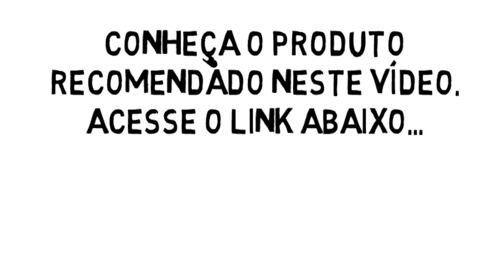Power Erect | Power Erect Como Tomar? Quem ja usou o Power Erect? Power Erect Antes e Depois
Power Erect Como Tomar? Quem ja usou o Power Erect?

Os componentes de Power Erect agem diretamente nos corpos cavernosos, deixando-os mais elásticos e armazenando mais sangue, o que consequentemente aumenta o fluxo sanguíneo para o pênis ou clitóris.

Além disso, as cápsulas dão mais energia para que o sexo dure por mais tempo e aumentam a produção de hormônios, contribuindo para os tratamentos de ejaculação precoce e disfunção erétil. É possível ver os benefícios do Power Erect também nos orgasmos, que ficam mais fortes.

Para sentir esses resultados recomenda-se o consumo diário de 2 pílulas de Power Erect. Mas, para efeitos ainda mais prazerosos, um comprimido extra 30 minutos antes da relação sexual irá estender as atividades.

CONHEÇA OS BENEFÍCIOS DO POWER ERECT
Mais confiança, vitalidade, prazer, virilidade e poder sexual são os principais efeitos do Power Erect. No entanto, seus componentes trazem benefícios para a vida dentro e fora da cama.

Para os homens há o aumento do estímulo sexual, aumento da fertilidade, ganho de energia, performance atlética, maior produção de esperma, ganho na produção de testosterona, balanceamento hormonal, reduz os casos de impotência sexual e atua como um suplemento para a longevidade.

Quanto às mulheres, aumentam o libido e o desejo sexual, aumenta a fertilidade, melhora o humor, proporciona performance atlética no dia a dia, reduz a fadiga e a indisposição, alivia os sintomas da TPM – Tensão Pré-Menstrual, ameniza a menopausa, Power Erect pode ser usado como uma alternativa à reposição hormonal e traz mais longevidade.

O Power Erect é recomendado para todas as idades!

POWER ERECT COMPRAR
As pílulas do PowerErect estão disponíveis para compra direto no site oficial do fabricante que pode ser acessado pelo botão abaixo. Não necessita de receita médica por se tratar de um suplemento.

Comprando pelo site é possível aproveitar algumas promoções feitas pelo distribuidor. Adquira o seu e melhore sua vida sexual! Aproveite o melhor preço do Power Erect
Power Erect 60 capsulas

Power Erect como tomar?
indicado tomar 2 capsulas por dia cedo 1 antes do almoço outra antes do jantar,no minimo por 3 meses,
Power Erect original funciona,Power Erect ou testomaster,Power Erect aumenta,Power Erect antes e depois,Power Erect aumenta o tamanho,Power Erect araujo,Power Erect alguem ja usou,Power Erect americanas,
Power Erect aumenta mesmo yahoo,Power Erect anvisa,Power Erect bula,Power Erect bula pdf,Power Erect bh,Power Erect beneficios,Power Erect comprar em farmacia,Power Erect contra indicação,Power Erect como funciona,
Power Erect contra indicações,Power Erect composição,Power Erect como comprar,Power Erect cuiaba,Power Erect como se debe tomar,Power Erect depoimentos,Power Erect depoimentos Power Erect deutsch,
donde comprar Power Erect en mexico,precio de Power Erect,Power Erect efeitos Power Erect e bom mesmo,Power Erect em manaus,Power Erect efeitos,Power Erect e confiavel,Power Erect em fortaleza,
Power Erect em curitiba,Power Erect e anvisa,Power Erect em belem,Power Erect english,Power Erect é bom,Power Erect é vendido em farmacia,Power Erect é uma farsa,Power Erect é aprovado pela anvisa,